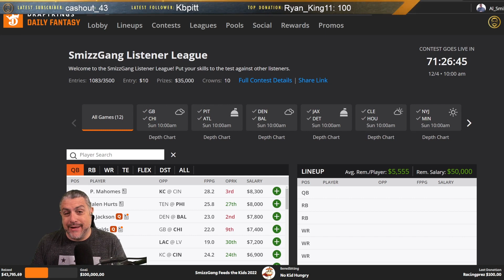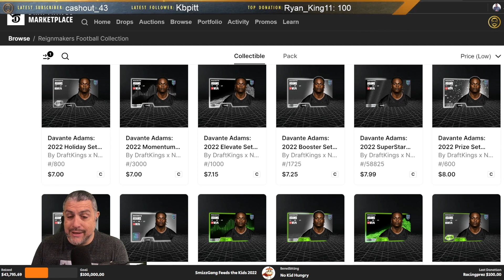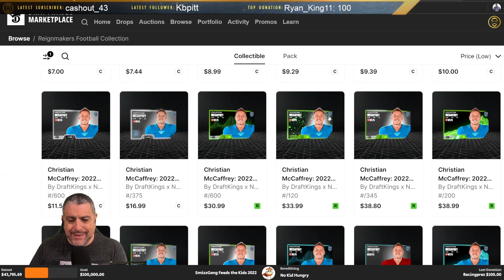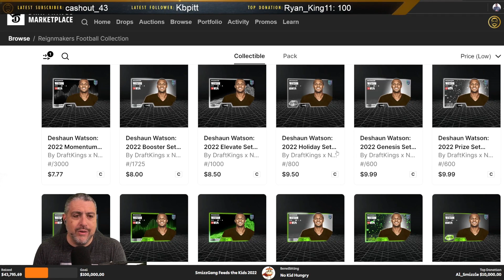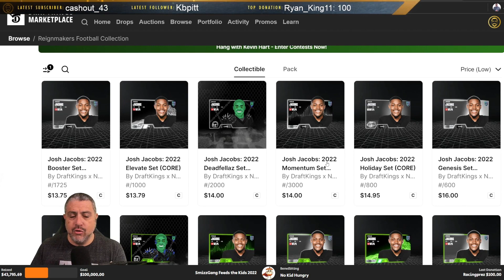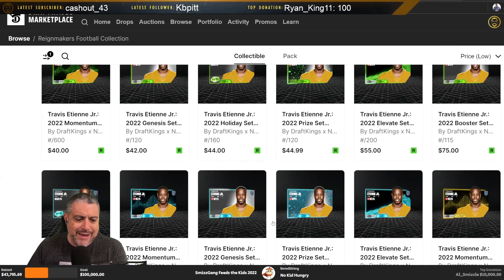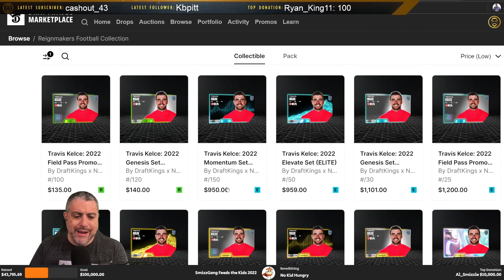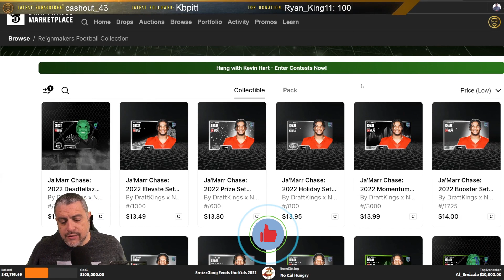The 10 cards you MUST PLAY in Week 13 DraftKings ReignMakers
In this video I'm going to build lineups for the Week 13 DraftKings main Slate on Sunday for the ReignMakers game at the core tier.

I'll mostly be playing ReignMakers and Legendary lineups but I wanted to show you how easy it will be to buy or build Core tier lineups that can win you money every week of the NFL Fantasy Football season in 2022.

2022 fantasy football rankings al zeidenfeld al smizzle fantasy football 2022 rankings 2022 fantasy football advice fantasy football rankings 2022 dynasty fantasy football strategy 2022 underdog mock draft draftkings reignmakers 2022 draftkings nfl dfs week 13